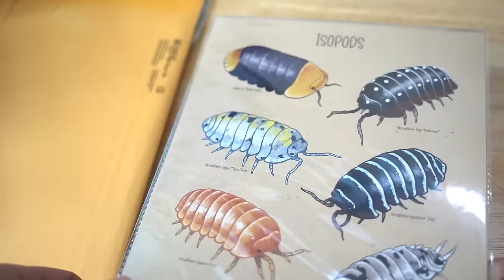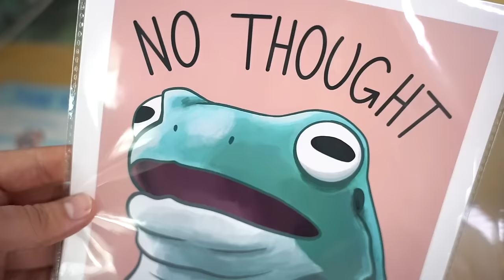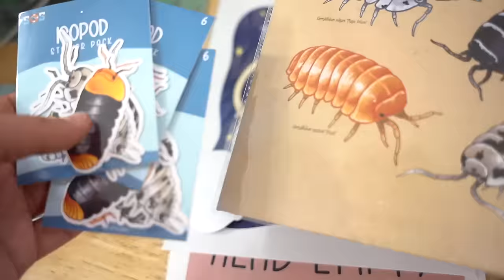FEEDING ALL MY SCORPIONS + TARANTULA KAT GIFT UNBOXING!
Let's feed all of my pet scorpions! Watch as my emperor scorpion is given a huge hornworm caterpillar for dinner! At the end of the video we'll also unbox a gift from@tarantulakat and Sea of Scales! Hope you enjoy!

LIST OF SCORPIONS IN ORDER OF APPEARANCE:
Heterometrus silenus. 1:38
Centruroides gracilis. 8:04
Hottentotta franzwerneri 9:29
Hottentotta jayakari 11:33
Pandinus imperator 13:37